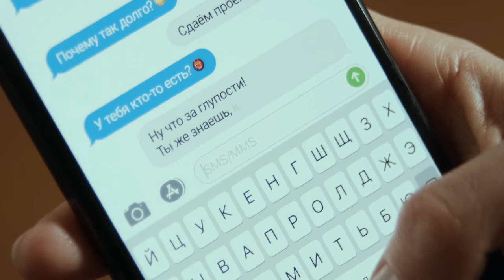Скажи правду. Трейлер. Психологическая Драма. StarMediaShorts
После пятнадцати лет счастливой семейной жизни Ксения начинает подозревать своего мужа в измене. Мимолётная мысль постепенно перерастает в навязчивую идею, заставляя женщину провести собственное расследование. В поиске правды Ксения заходит так далеко, что ставит под угрозу свою карьеру и отношения со всеми, кто ей дорог. Но пути назад уже нет…

Формат: сериал
Жанр: психологическая драма
Год производства: 2019
Количество серий: 8
Режиссер:Андрей Эшпай
Сценарий:Анастасия Вяземская
Художник-постановщик:Татьяна Пантелеева
Оператор-постановщик:Раду Горгос
Продюсеры: Дарья Лаврова , Влад Ряшин
В ролях:Виктория Исакова, Павел Трубинер, Аглая Шиловская, Гоша Куценко, Зоя Кайдановская, Алена Бабенко, Игорь Гордин, Инга Оболдина, Евгения Симонова, Алексей Фатеев, Михаил Филиппов, Евгения Уралова, Полина Лазарева, Ирина Бякова, Анна Синякина, Афина Кудряшова, Максим Карушев